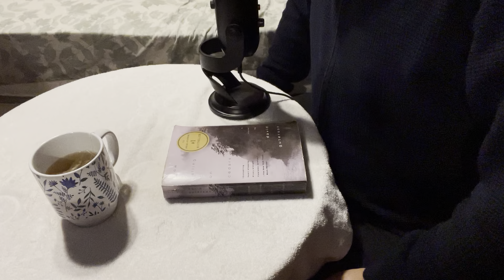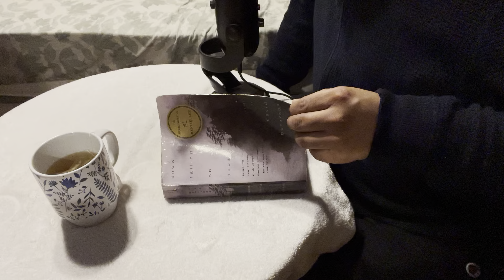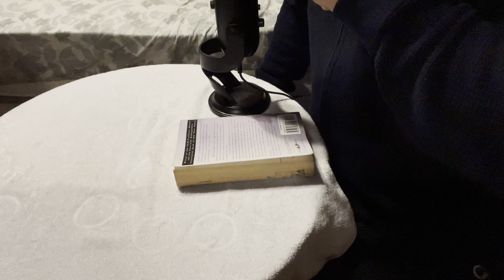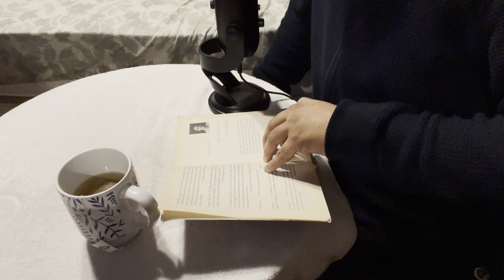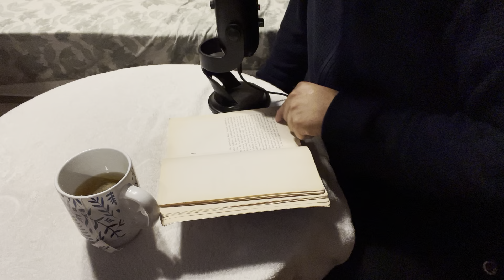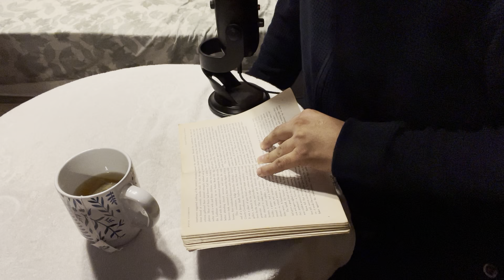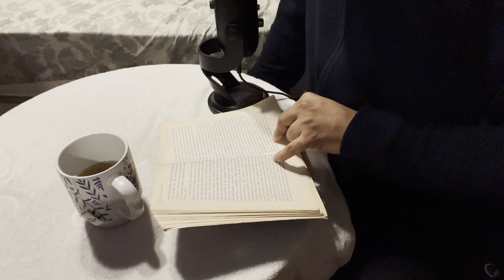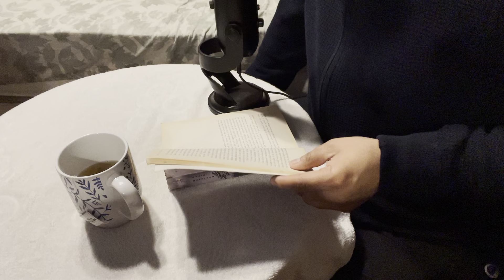ASMR Book Reading 📖 (Snow Falling ❄️ on Cedars)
Hello! I hope you enjoy this video! I read a part of Snow falling on Cedars. I read this book when I was in college. 👍🏼